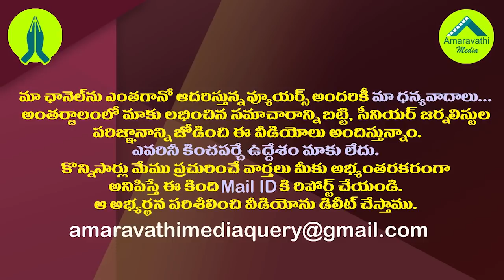నీకు సగం..నాకు సగం..అక్కడ టీడీపీ,వైసీపీ మధ్య కొత్త డీల్| There Is A Strange Deal Between TDP And YCP